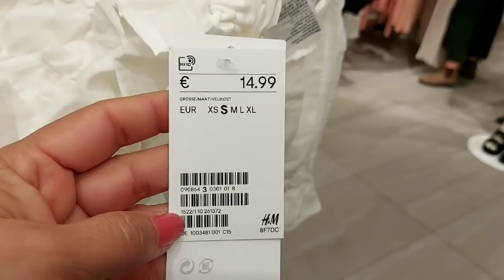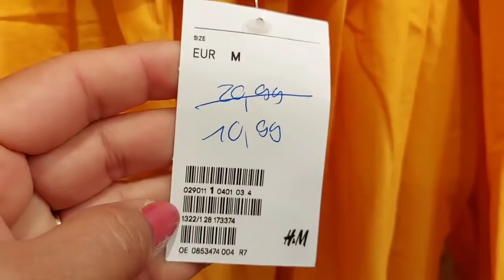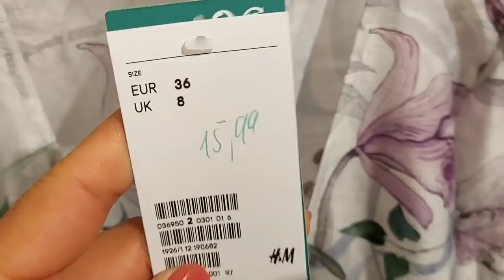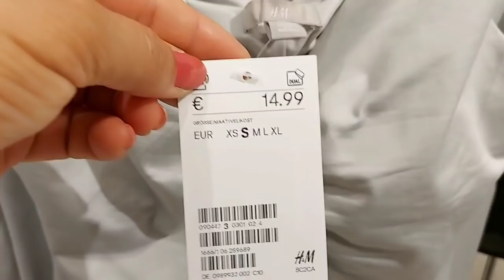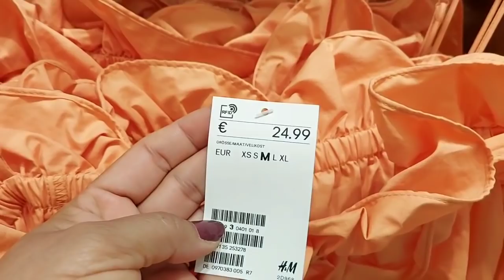H&M WOMEN'S NEW COLLECTION / JULY 2021